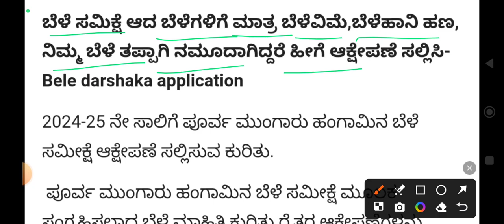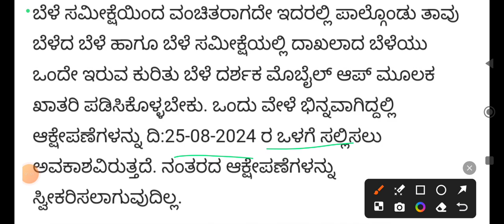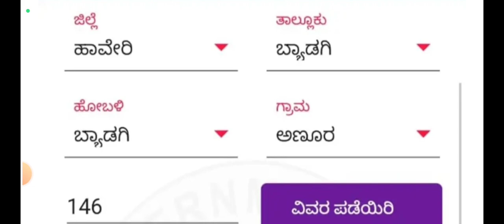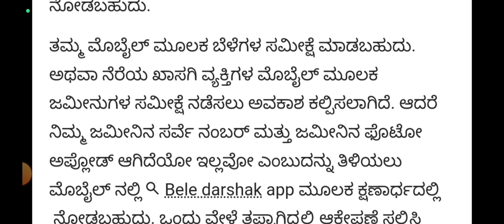ಬೆಳೆ ಸಮೀಕ್ಷೆ ಮಾಡುವಾಗ ನಿಮ್ಮ ಬೆಳೆ ತಪ್ಪಾಗಿ ನಮೋದಿಸಿದ್ದರೆ ನಿಮಗೆ ಬೆಳೆಹಾನಿ ಪರಿಹಾರ ಬರುವುದಿಲ್ಲ..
belevime2024-25